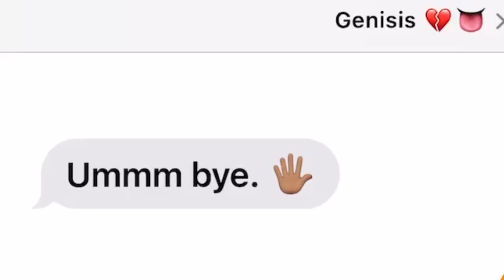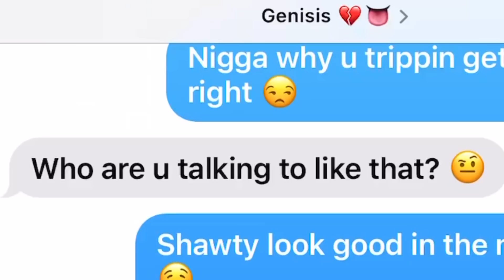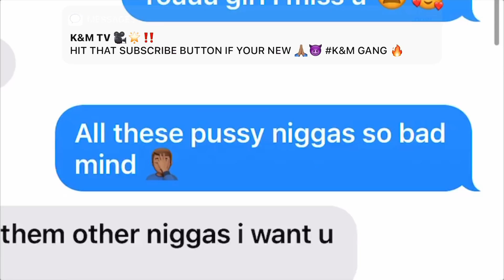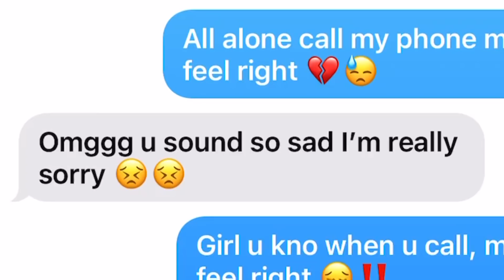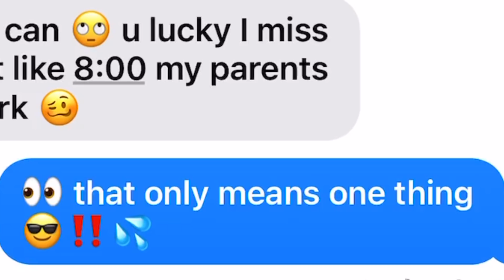XXXTENTACION “MOONLIGHT” LYRIC PRANK ON EX GIRLFRIEND 💔 **GONE RIGHT** 😨😓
1.Non-Commercial
2Transformative in Nature
3.Does not compete with the original work or have any negative effects on its market

ALL BACKGROUND SONGS AND AUDIO DO NOT BELONG TO US ‼️ lyric prank ddg juice wrld lyric prank lyric pranks plug king itsdjszn